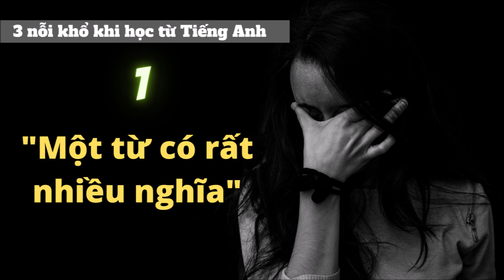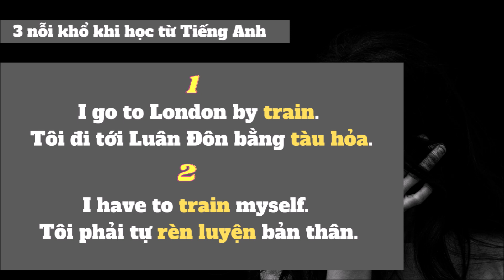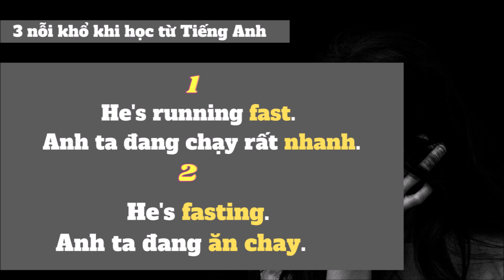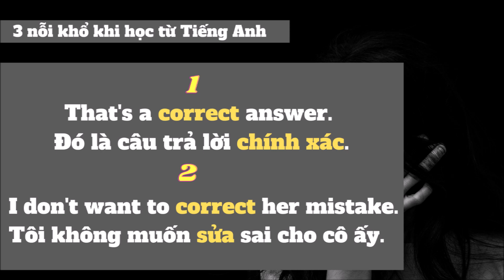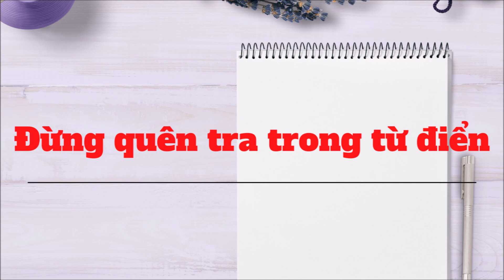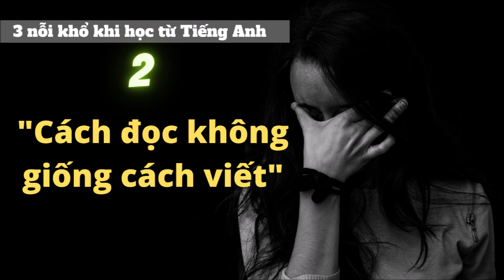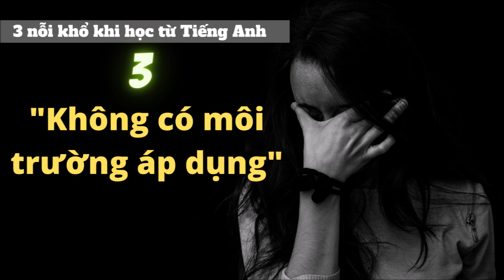Học Tiếng Anh vất vả lắm!! Làm sao để hết khổ?